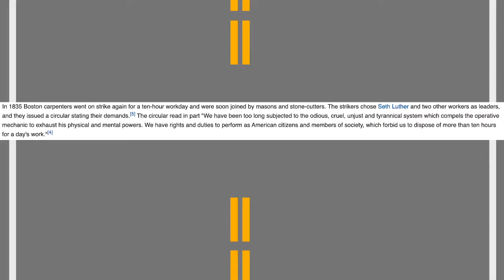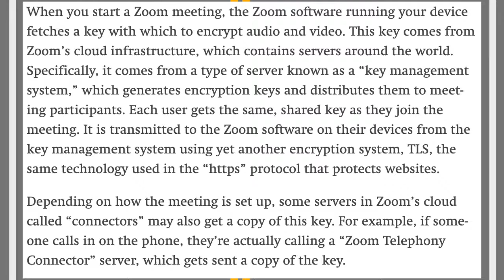1835 Philadelphia General Strike, Zoom's Encryption Crisis & Dumping Milk For The Economy!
We look into the 1835 Strike in Philadelphia. Zoom is having a lot of problems with Encryption. Wisconsin Farmers have to the dump their milk to save the markets!